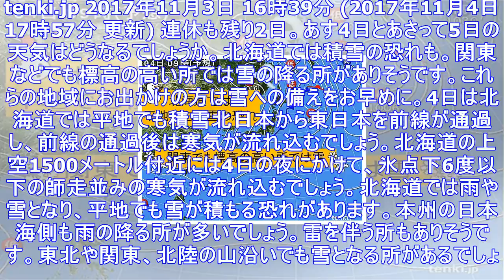土日の天気 寒気流入 北は積雪の恐れ - エキサイトニュース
tenki.jp 2017年11月3日 16時39分 (2017年11月4日 17時57分 更新) 連休も残り2日。あす4日とあさって5日の天気はどうなるでしょうか。北海道では積雪の恐れも。関東などで...